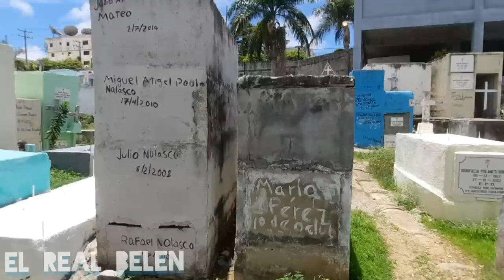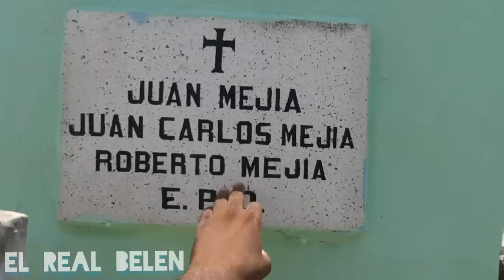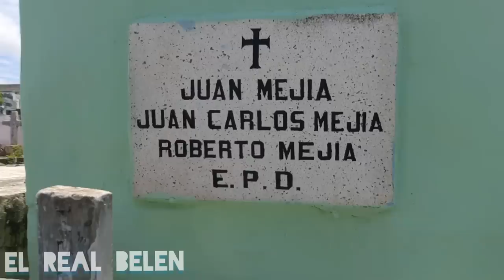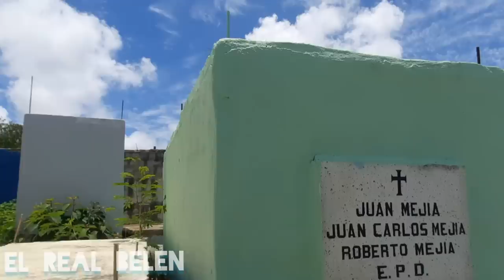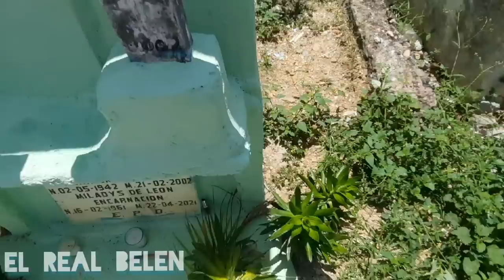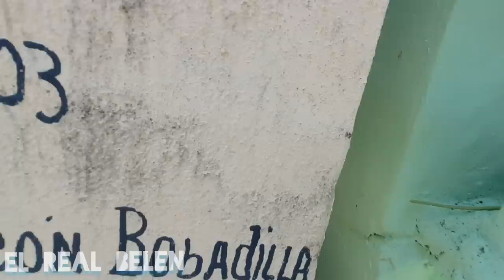ASI ES LA TUMBA DEL CANTANTE JUAN CARLOS SÁNCHEZ (JANS), integrante de la orquesta de wilfrido va..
ASI ES LA TUMBA DEL CANTANTE JUAN CARLOS SÁNCHEZ (JANS), integrante de la orquesta de wilfrido vargas elrealbelen tumba wilfrido vargas Espero te guste mi video no olvides comentar que te pareció el video regalarme tu like y Suscríbase para más videos. Si desea hacer una donación al canal pulsa este Link de PAYPAL